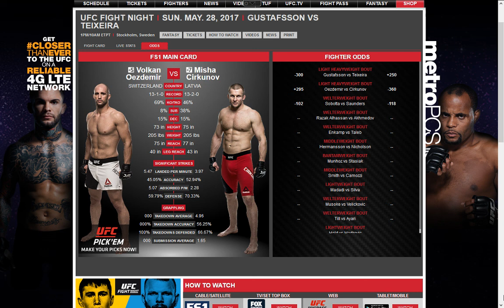Volkan Oezdemir vs Misha Cirkunov UFC Fight Night May 28 FS1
Breakdown of the Co Main Event for FS1 UFC Fight Night Sweden May 28, 2017. #5 Volkan Oezdemir takes on #7 light heavyweight Misha Cirkunov